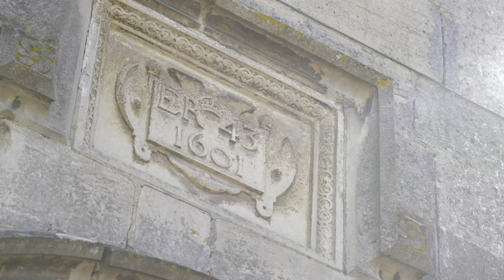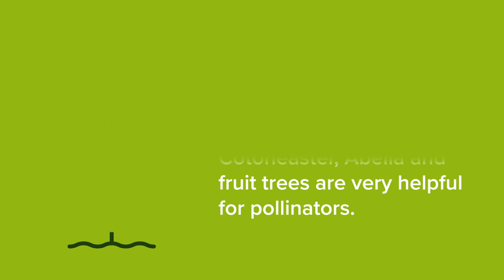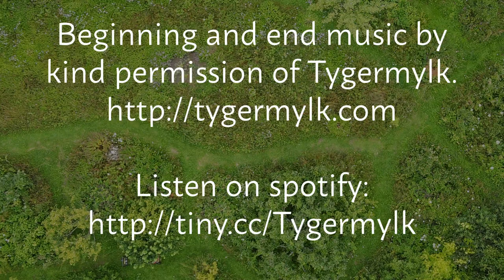Bees Not Lawns! How to Attract Pollinators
Bees are responsible for the pollination of many important food crops around the world. But in the last 10 years, the UK alone has lost a third of its population. So what can we do?

For starters, we can let our lawns grow wild, allowing wild, bee-friendly flowers like clover to grow. Simon Pickering from Ecotricity shares the history of the lawnmower and why we need to step away from it.

There are plenty of bee-friendly plants we can grow, with a range of shapes and colours being shared here.

We also take a 'lunchtime safari' in Stroud and see a diverse range of pollinators, from the chocolate mining bee to the comma butterfly. A great lesson in opening your eyes to your own environment.

Video thanks to Ecotricity.

More videos on bees can be found in our 'Natural Beekeepin' playlist.

Ecotricity and Permaculture
Ecotricity and Permaculture are partners aligned on their shared values and mission  to make Britain greener. Ecotricity are Britain’s greenest energy company – they kick started the now global green energy movement. Their mission was and remains to change the way energy is made and used in Britain.
You can learn more about Ecotricity on their website and social media channels: